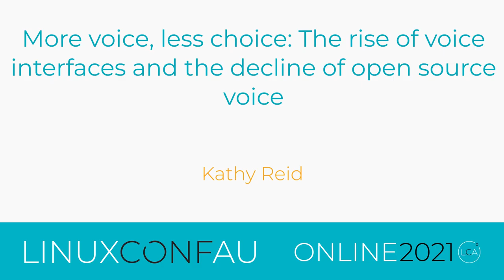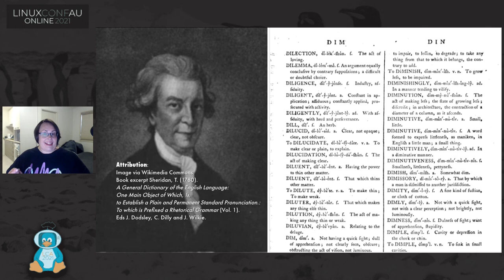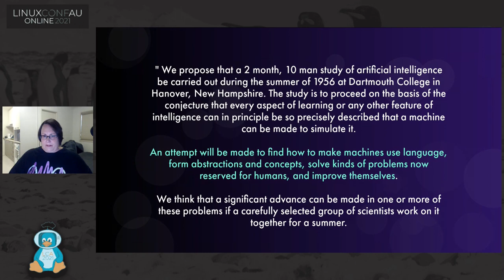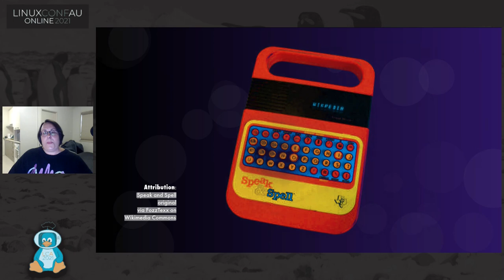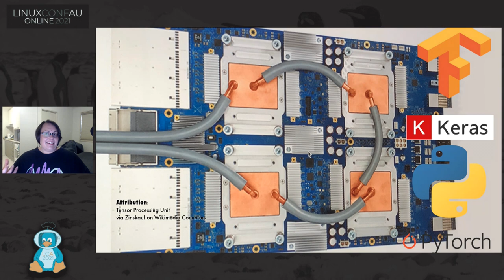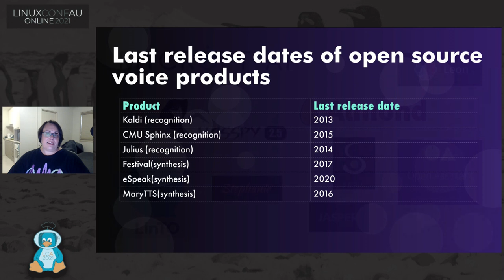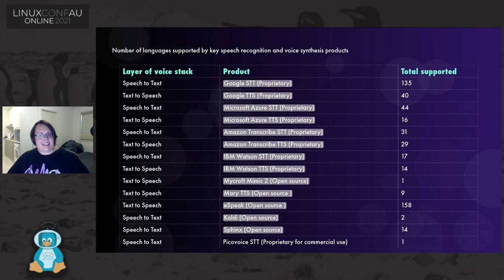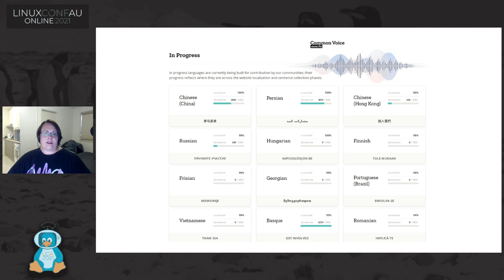More voice, less choice: The rise of voice interfaces and the decline of open source voice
Kathy Reid

It's estimated that by 2023, there will be 8 billion voice assistants in the world. We find them on our mobile devices. We find them in our cars. We find them embodied into hardware devices, situated on in our living rooms, our kitchens, our bedrooms. Voice user interfaces - using natural spoken language to issue commands to a computing system - have been around for decades, both in reality, and in our imagination. Advances in machine learning and in embedded hardware mean that voice interfaces are experiencing a renaissance - just ask Siri, or Alexa, or OK Google.

At the same time, traditional mainstays of open source speech recognition and voice synthesis are in decline. For example, the CMU Sphinx team has moved on to a commercial project. Common Voice and DeepSpeech from Mozilla are no longer being actively supported, and their future (at the time of writing) is unclear. The open source voice assistant community - Mycroft, Julius, Sepia, OVAL - is fragmented, and struggling to gain traction due to the power of content creators  - such as Spotify - to dictate which channels their content can be accessed through. This reinforces the power and the dominance of proprietary players.

Those same proprietary players are driven by commercial considerations to operate in markets that yield a profit - mostly white, Western markets. Without open source options, much of the Global South will be under-served by voice technology and its benefits - the ability to overcome poor literacy, gain instant access to information without a computer in your own language - and so on.

If we're going to use voice technology to provide benefits to some groups of people in the world, and in doing so, that reinforces digital divides around inclusion, equity and access, then shouldn't voice technology be a public good?

There are several things we can do to intervene in this state of affairs, including;

- gaining more widespread support and adoption of open source voice assistants, which aids the case for content providers to support them;
- investing in voice for low resource languages through measures such as corpora creation, and tools for training low resource languages;
- ensuring that we know the value our voice data has for proprietary providers, and choosing judiciously when we share it;
- and allowing more services that have benefit to marginalised groups to deliver their services through voice user interfaces.

But there are significant barriers to achieving voice that is more accessible to all, including;

- the vast amounts of data required for training;
- the high barriers to entry of deep learning and machine learning infrastructure;
- and differences in languages and accents

This talk will provide an overview of the landscape, and identify where, and how, we can best intervene to ensure everyone has a voice.

Sun Jan 24 16:40:00 2021 at Tux Theatre